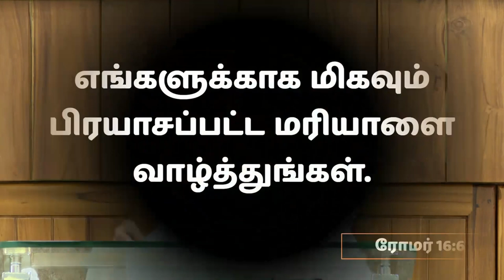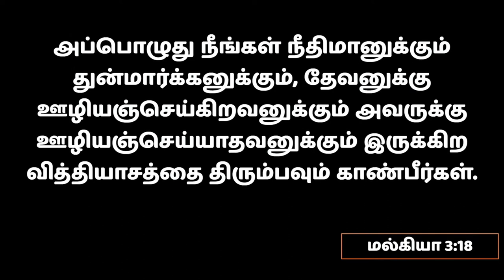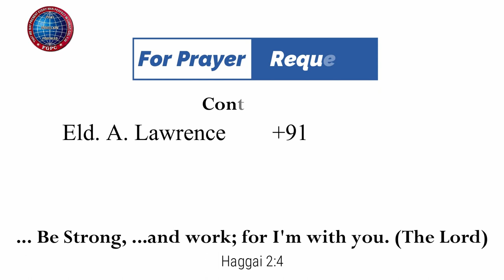இயேசு கிறிஸ்து ஊழியஞ்செய்த நாட்களிலே | Mt Y. Hilda | 15.03.2024 | Kadamalaikuntu FGPC